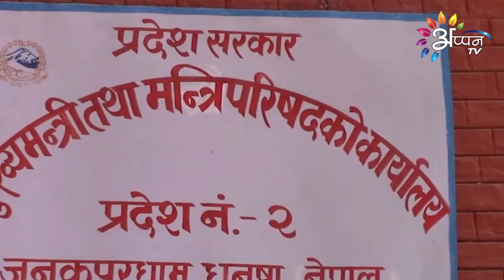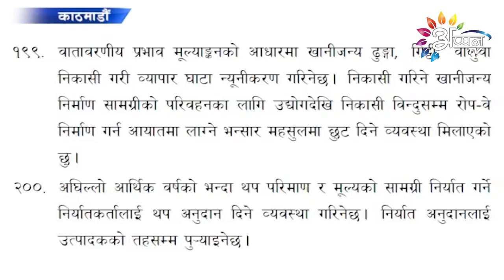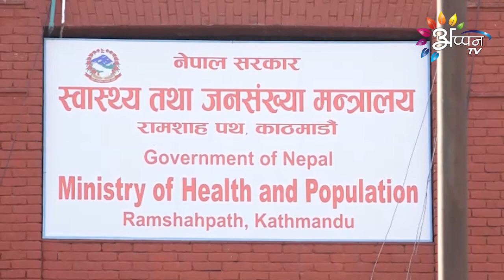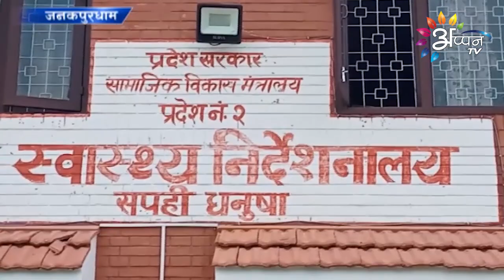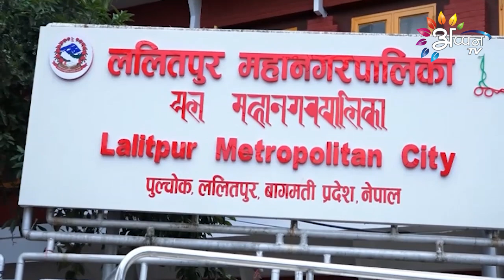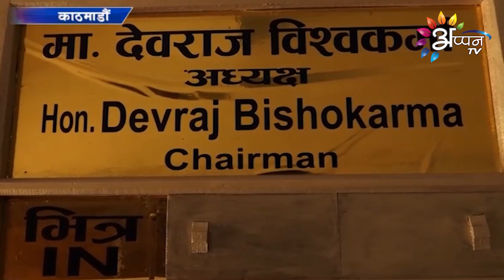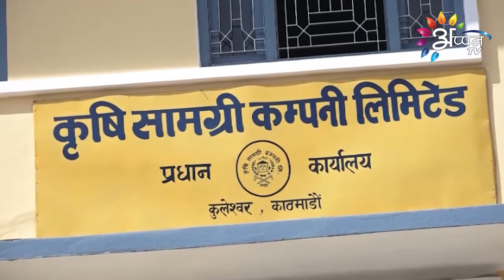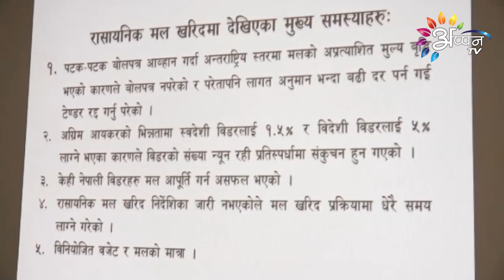Appan Tv News l 04 June 2021 l Maithli News l 8 Pm